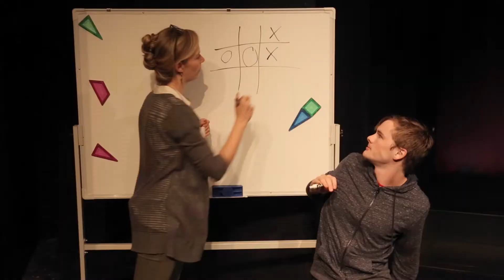2018-2019 "Season Flashback" of all 9 Good Theater productions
Video clips & review quotes from all nine Good Theater shows including "The Curious Incident of the Dog in the Night-Time,” "Homer Bound,” “Blueberries, Broadway & Brian,” “Broadway at Good Theater,” “An Act of God,” “Love, Loss and What I Wore,” “A Doll’s House: Part 2,” “The Irish Curse” and “Lucky Stiff.”